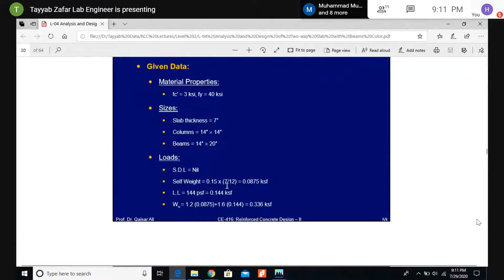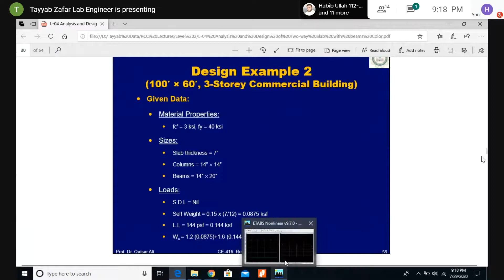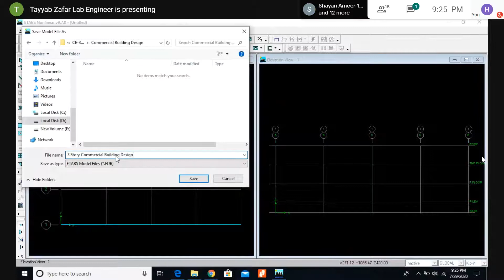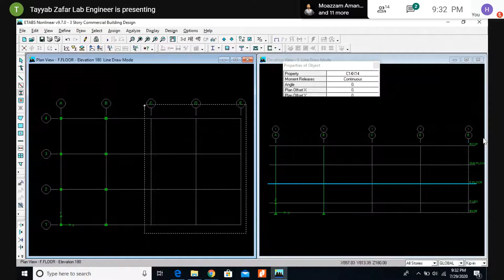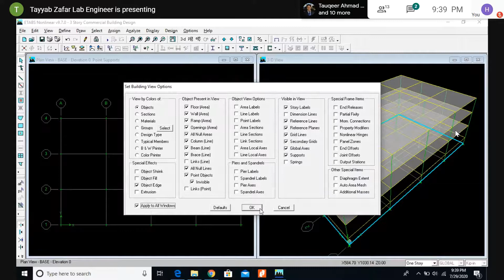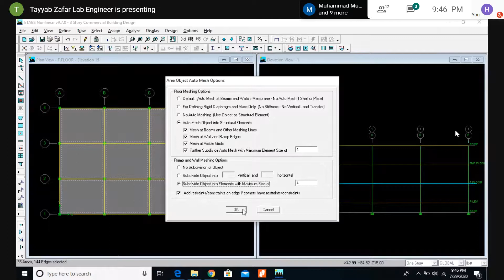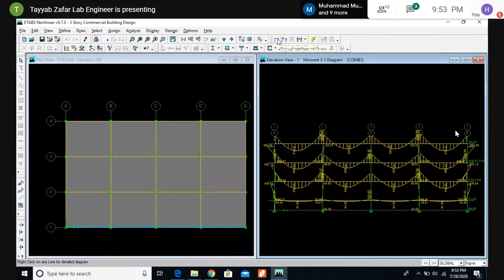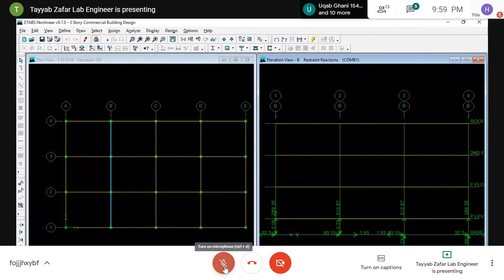ETABS Tutorial For Building Design Part -1 | Modeling Of Building | ETABS Tutorial For Beginners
I have solved the numerical problem of the design of the building by the Etabs complete tutorial in an easy way for beginners and also for professionals

Etabs full course
Etabs tutor